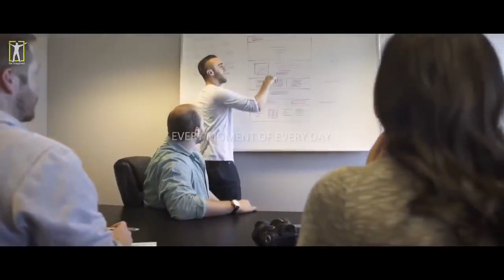Positive Morning Motivation , Video to Start your day right